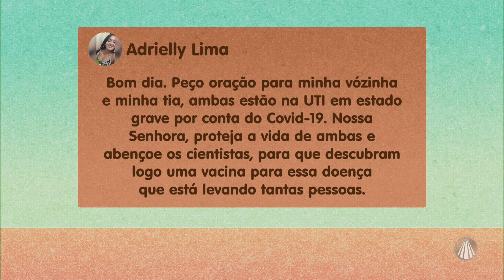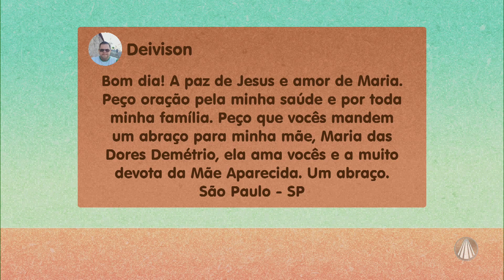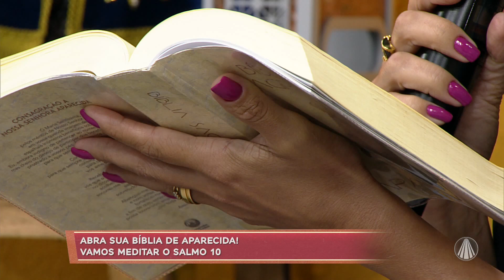Novena de Aparecida: Salmo 10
No programa Família Dos Devotos, você reza a Novena de Aparecida na companhia de Jéssica Fernandes, Pe. Reinaldo e Junior Campos.

REDE APARECIDA
A TV de Nossa Senhora